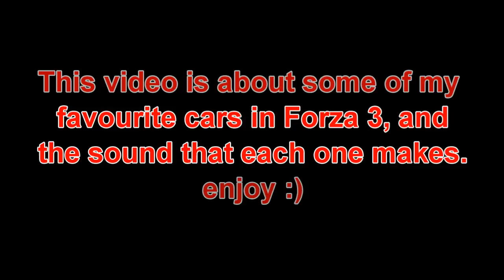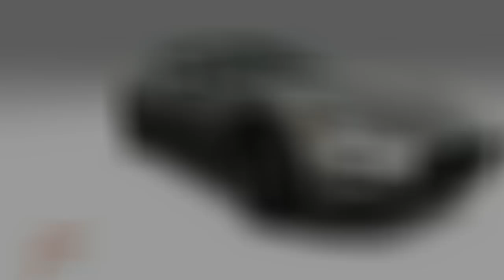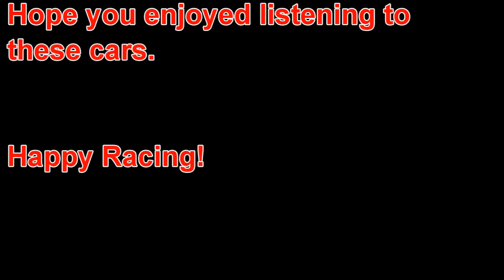Forza 3 - My Favourite Cars - Engine Sounds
this is a video about my favourite cars, and the sounds that they make in forza 3.

the song is "paul oakenfold - send me an angel remix"

update: removed needless hate and spam from "SpirtualSuzie".